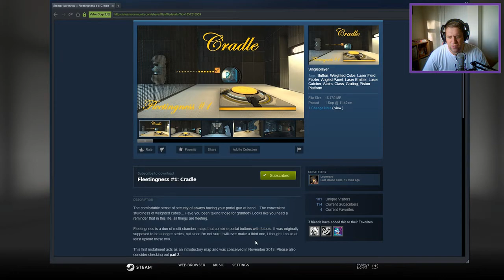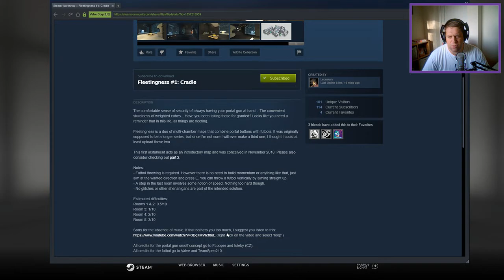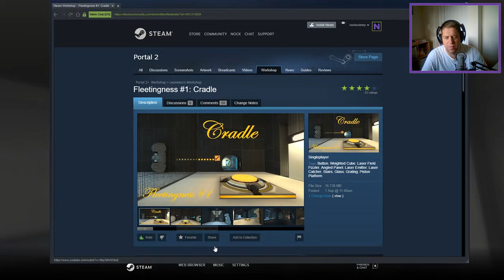[Portal 2] "Fleetingness #1: Cradle" by Leomieves